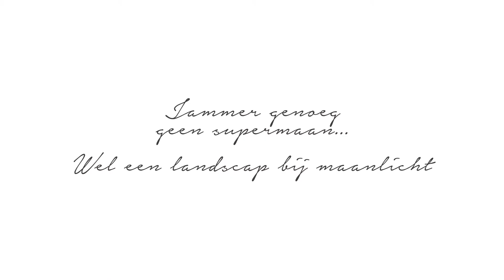Supermaan RBtL 141116 1080p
As happens more often than you might suspect I got up at 4am this morning to ... well, to nothing!
The plan was to take pictures of today's Super Moon. Not very rare, this happens 3 or 4 times a year. What makes today quite unique is that, now that the moon is at its closest point to the Earth, it’s also a full moon. Add a clear sky to this and we’re out shooting! The ideal time to photograph the moon is when it's just over the horizon. Because of the “light-refraction” caused by the atmosphere the moon appears twice as larges. Today, the “moon-set” occurred  at the same time as sunrise. That makes it even more interesting for us photographers because at this point you also have the right light conditions to get a beautiful moon and a lot of details in the landscape. In my case it’s the see-trough church or Reading Between the Lines in Borgloon.
But just when the moon gets low enough, clouds came in and completely blocked my view.
Well, rarely we get back home empty handed... While waiting for the moon to lower I put on wider lens to photograph the landscape in this excess moonlight, which surely gives a special effect ...